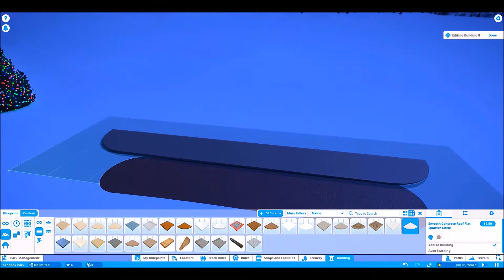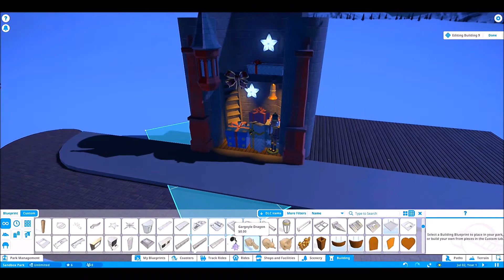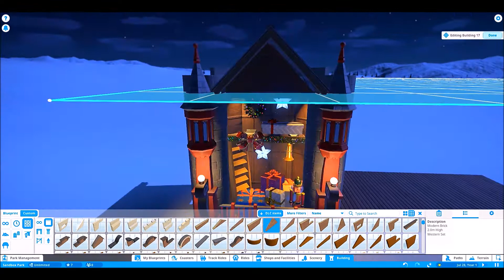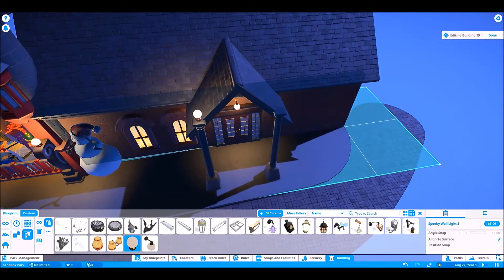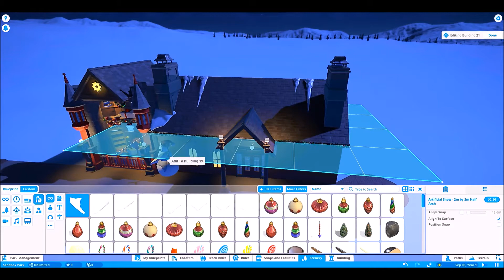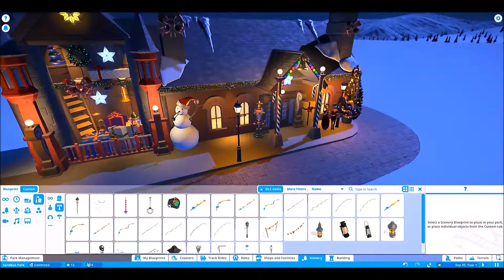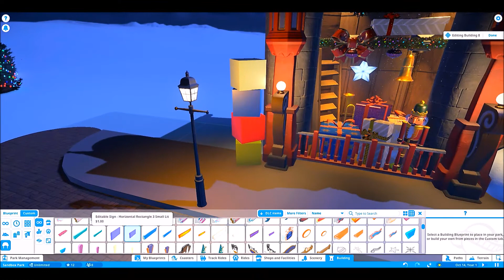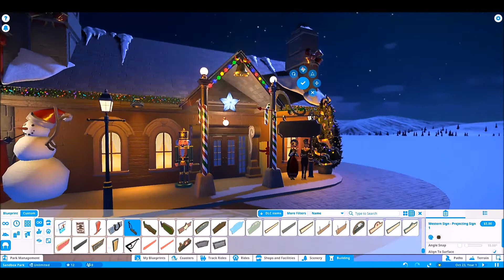Planet Coaster Santa's Gift Shop!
Next up in our Christmas build is Santa's Gift Shop! My idea for this build was to just have a more simple main street style shop and not mix in as much crazy fantasy detail haha! Wanted to see if I could dial it back a bit & still make the building look decent.Enjoy!

• AMD FX-8350 Black Edition Vishera 8-Core 4.0 GHz (4.2 GHz Turbo)
•  ASUS SABERTOOTH 990FX MB
•  MSI Radeon R9 380 4GB
•  HyperX FURY 16GB
•  Vizio 4K Ultra HD 40 inch monitor

- Sdanwolf